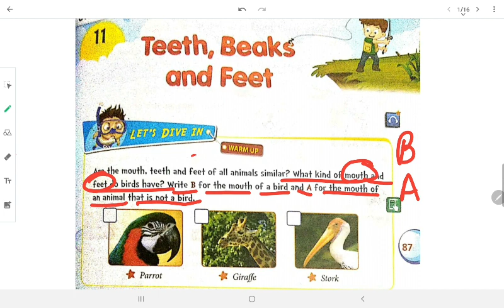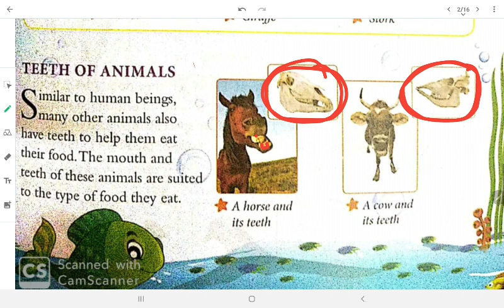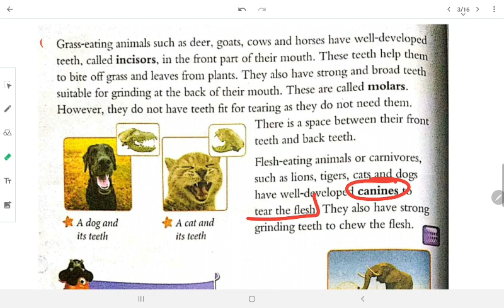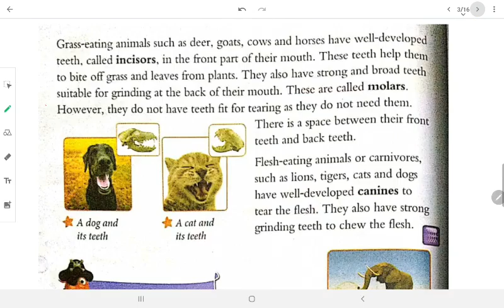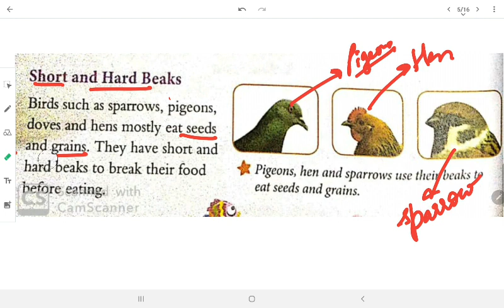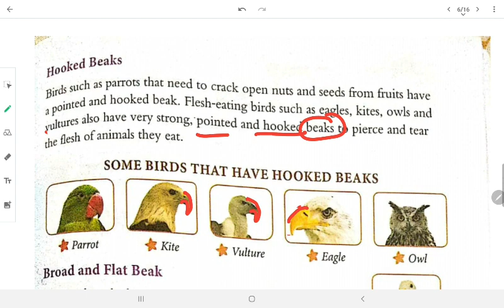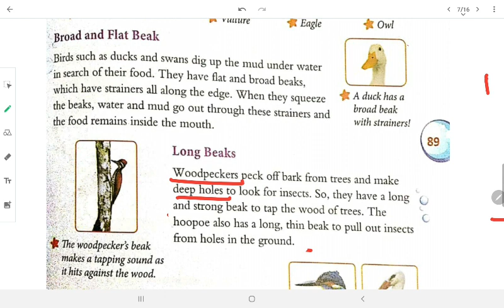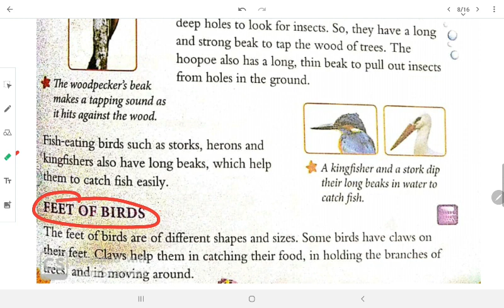Grade 4 EVS Chapter 11 Teeth, Beaks and feet (Part 1)